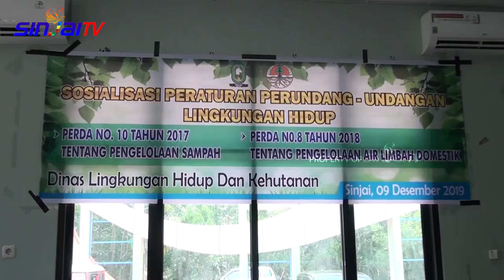SOSIALISASI PERDA LINGKUNGAN HIDUP | KAREBA 7 - SINJAI TV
Sekretaris daerah Akbar Mukmin  hadir membuka sosialisasi perundang-undangan lingkungan hidup yang menjadi salah satu program prioritas DLHK Sinjai (9/12/2019). Ada dua perda yang disosialisasikan pada kesempatan tersebut yakni perda nomor 10 tahun 2017 dan perda nomor 8 tahun 2018 .